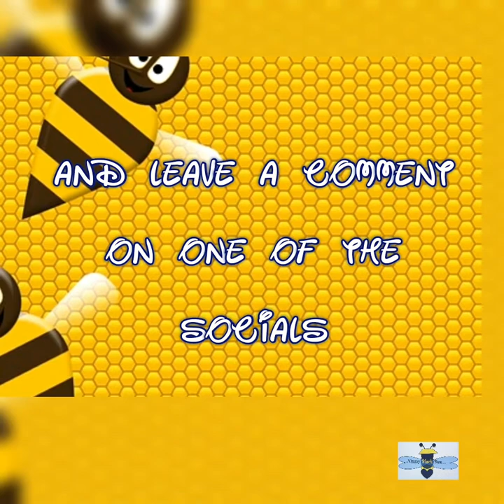Larvae Stories - Who's Got The Hiccup's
Who's Got The Hiccup's

This story is about friends helping each other to solve the problem. Young Simba and his friends try different ways to get rid of the hiccup's

Larvae Questions:

How do you get rid of your hiccups?

Bee Amazing, Stay Blessed and Beelieve in yourself 🐝